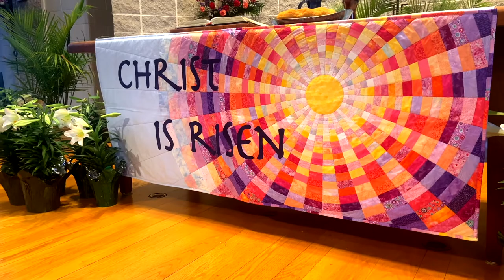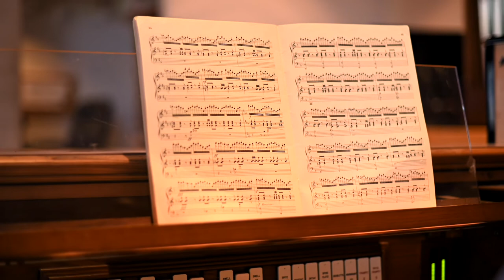Widor Toccata - Symphony for Organ No. 5 - Ted Markle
Shown on Easter Sunday, April 4, 2021